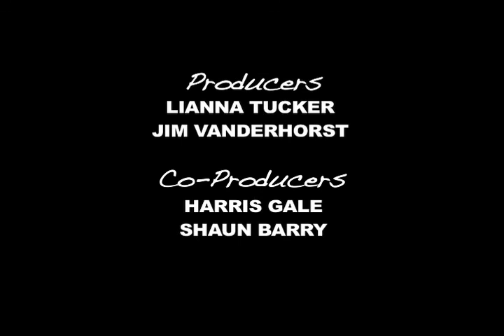Jimmy Hat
A black & white Canadian comedy short set in 1994.